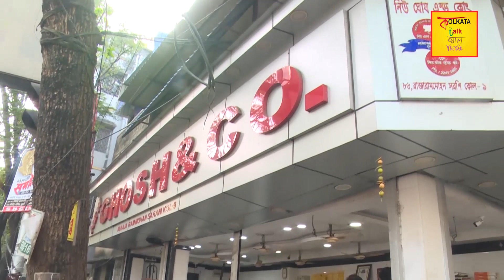Ghosh & Co : Sweets of Bengal | উত্তর কলকাতার বিখ্যাত মিষ্টির দোকান ঘোষ এন্ড কোং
মিষ্টি খেতে কে না ভালোবাসে বলুন তো? আর তা যদি হয় নানান ধরনের গুড়ের মিষ্টি তাহলেতো আর কথাই নেই। সেই খোঁজেই আমরা পৌঁছে গিয়েছিলাম উত্তর কলকাতার বিখ্যাত মিষ্টির দোকান ঘোষ এন্ড কোং-এ।

Please Like our Facebook Page to share any picture or request any coverage/ recipes

Other Links:-